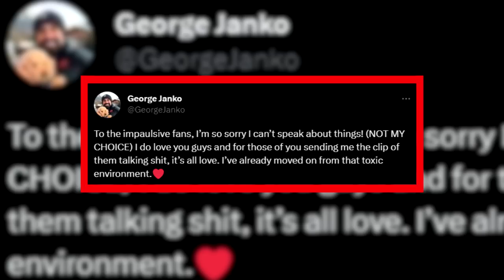Logan Paul Disrespects George Janko After Firing Him!